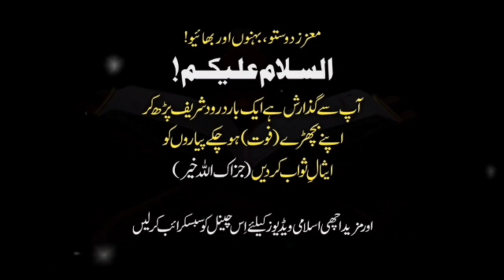Aaj Ki Achi Baat || Kya sirf farz namaz kafi hai?